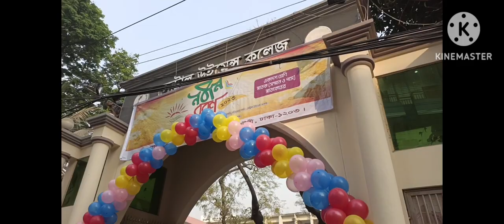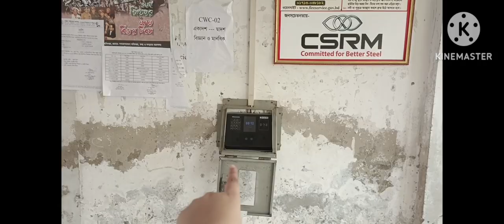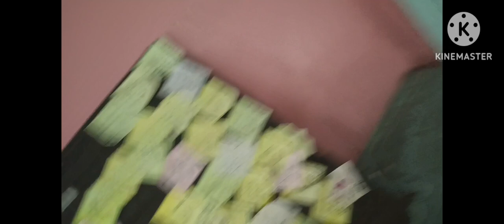Central Women's College Vlog~💕✨ (Sarah's vlog-2)@The Nabin baran day🥳@centralwomenscollege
Assalamu alaikum 🌺🇧🇩

I'm really sorry for being late in uploading video 😔but I'm here again to entertain you 🥳🥳

and I hope you enjoyed this video 💕🥰

this video is about my whole college(Central women's college, tikatuli)..2nd March,2023 was enjoyable for us at our clg because on that day The Nabin baran program of the intermediate level(1st year)was held successfully 💝✨

Allah hafez 🥰~